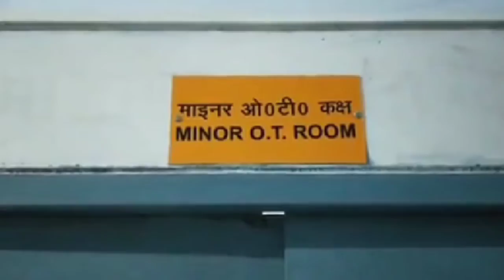कुरारा क्षेत्र शिवनी गांव में महिला खाना बनाते समय आग से झुलसी